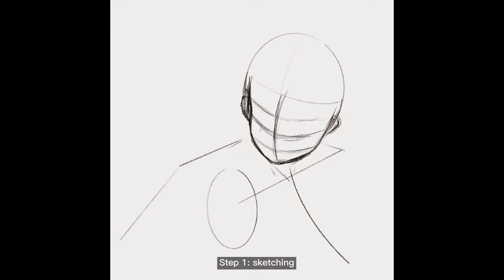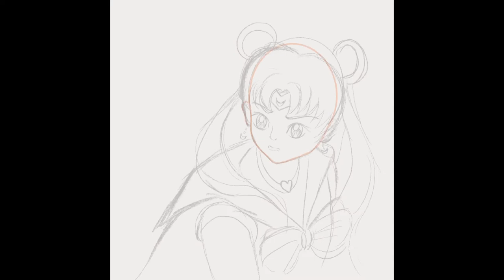Sailor Moon Redraw with Procreate (Beginner)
This video demonstrates full-length time lapse video of Sailor Moon Redraw progress.
I am a beginner of digital illustration. I created this video mainly to present what I have learned in this half year. I wish that I could move on to next and more advance level.